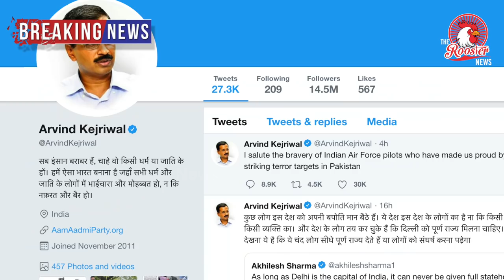பாகிஸ்தானுக்கு பதிலடி கொடுத்த இந்தியா | Indian Air Force strikes Pakistan|JeM terror camp in Balakot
Indian Air Force strikes across LoC Live Updates: A group of Mirage 2000 fighter jets of the Indian Air Force struck at the terror launch pads across the LoC completely destroying three terror camps. More than 1,000 kgs of bombs were dropped as Pakistan cried foul. The recent attack is being seen as India's response to the terror attack in Pulwama that killed 40 CRPF jawans on February 14. Here's the latest on India's strike across LoC:
Edited by: India TV News Desk, New Delhi [ Updated: February 26, 2019 16:44 IST ]

Image Source : PTI
Indian "aircrafts" crossed into the Pakistan-controlled Muzafarabad sector of Kashmir

Indian Air Force strikes across LoC Live Updates: Indian Air Force (IAF) on Tuesday destroyed the terror camps across the Line of Control (LoC) in a pre-emptive non-military strike. India carried out air strikes inside Pakistan and targeted terror camps using 12 Mirage 2000 fighter jets equipped with laser precision bomb kits, sources said. It is being seen as Surgical Strike 2.

Major General Asif Ghafoor, Pakistan Army spokesperson, on Tuesday, alleged that the Indian Air Force (IAF) “violated the Line of Control (LoC)” as the “aircrafts intruded into Pakistan.”

RELATED STORIES
 IAF carries out mega exercise at Pokhran
Vayu Shakti 2019: IAF showcases fire power capability of indigenously-developed platforms in Pokhran

You will be missed: Air Force gives emotional ‘missing man’ farewell to pilot killed in Surya Kiran crash| Watch

Aero India 2019: Army Chief General Bipin Rawat flies In Tejas fighter aircraft
PrevNext
“Indian Air Force violated Line of Control. Pakistan Air Force immediately scrambled. Indian aircrafts gone back. Details to follow,” claimed Ghafoor, in a tweet. “Indian aircrafts intruded from Muzafarabad sector. Facing timely and effective response from Pakistan Air Force released payload in haste while escaping which fell near Balakot. No casualties or damage,” Ghafoor said.

LIVE UPDATES:

04:00 pm: Foreign Secretary and other Secretaries are briefing foreign envoys, including P5, during the course of the day; Sources

03:50 pm: Ajit Doval briefed CCS members that the air strike wiped out a large section of top commanders of Jaish. According to sources:

#25 top commanders have been killed in the strike

The target demolished wasn’t an ordinary terror launch pad or base

NSA provided details in CCS meeting that it was a virtual garrison

The larger number of terrorists present at the facility was due to - post Pulwama decision to move out terrorists from launch pads

The terror facility destroyed had firing ranges, explosive test facilities, air conditioned offices of trainers, barracks for those under terror training

The facility demolished by Air Force had facilities like swimming pools , recreation centres.

Facility was built with army/ISI assistance

Pakistan will take international media to the area of strikes, helicopters are being readied, right now weather is bad, will fly when weather permits: Pakistan Foreign Minister Shah Mahmood Qureshi

The Pakistani drone in the Kutch area was shot down by a ‘Derby’ missile from Israeli air defence system SPYDER. First time system used to target enemy aircraft.

Punjab has put its border districts on high alert in the wake of the Indian Air Force's (IAF) strikes across the Line of Control, undertaken by India as a retaliatory measure in the aftermath of the Pulwama terror attack: Punjab Chief Minister's Office

Govt sources: A total of six bombs were dropped on Pakistan based terrorist camps by the Indian Air Force Mirage 2000s

Prime Minister Imran Khan asks armed forces and the people of Pakistan to remain "prepared for all eventualities."

India has committed uncalled for aggression to which Pakistan shall respond at the time and place of its choosing: Pakistan's National Security Committee (NSC) after a meeting chaired by Pakistan PM Imran Khan today (ANI)

Chinese diplomat was also briefed by Foreign Secretary Vijay Gokhale on the Indian Air Force strike in Balakot

Masood Azhar's brother Talha Saif killed in the air strikes by IAF